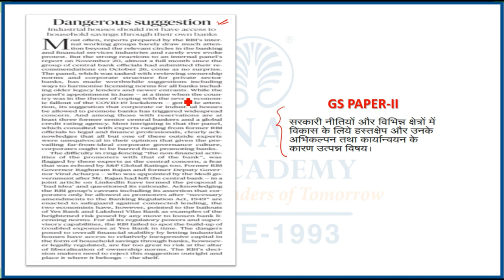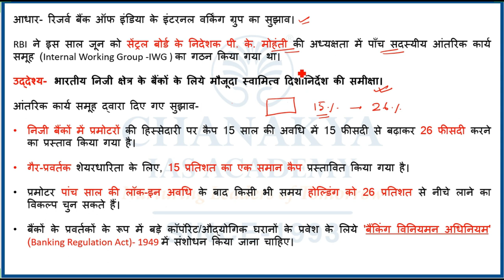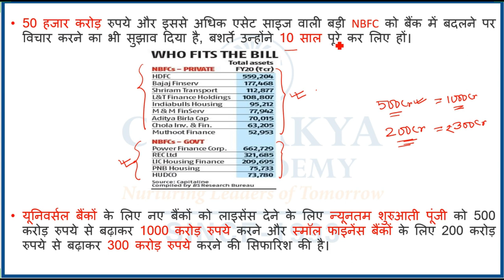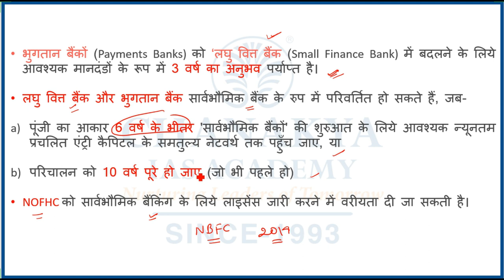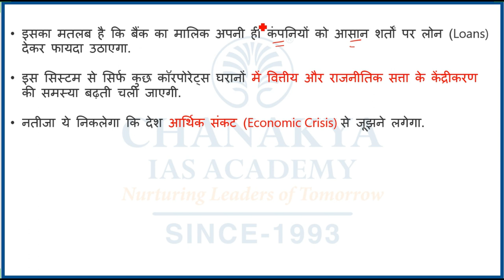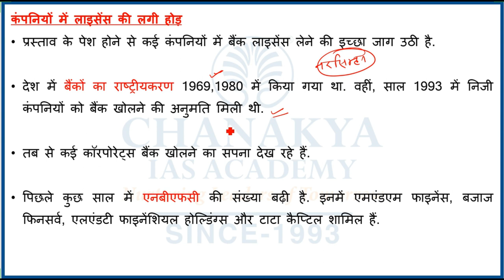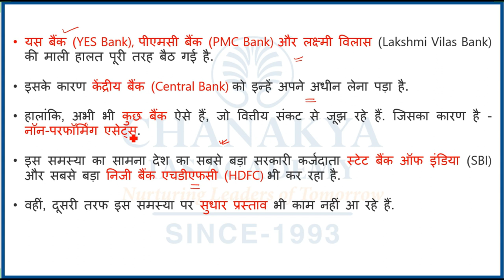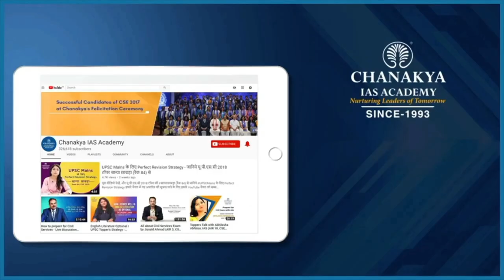संपादकीय विश्लेषण | Chanakya's Daily Editorial Analysis in Hindi for IAS/PCS/UPSC Exams | 25.11.2020